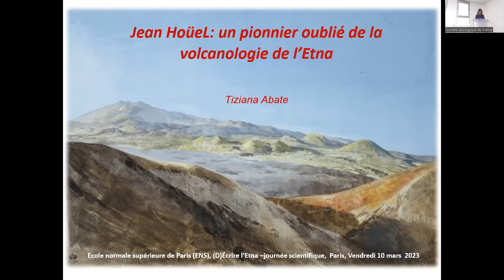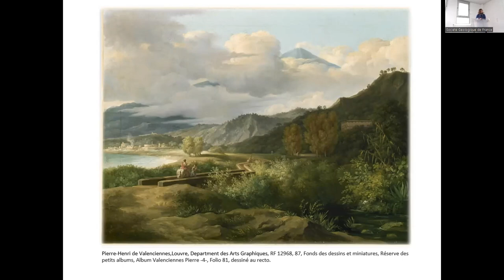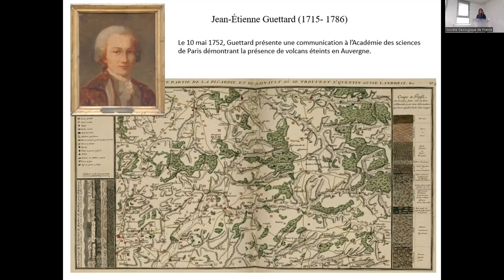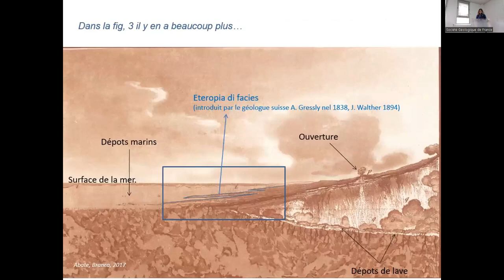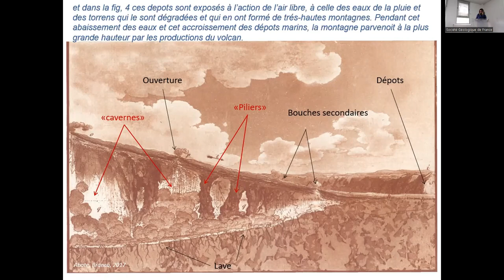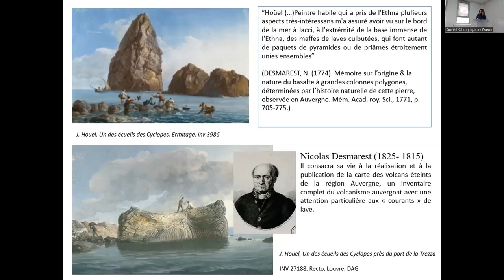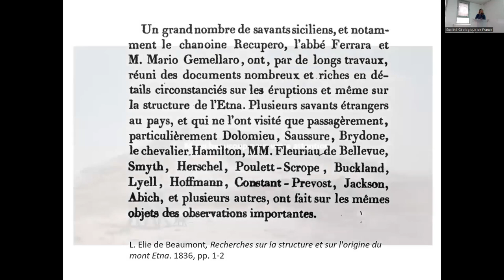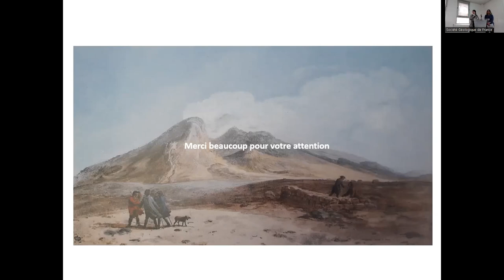Tiziana Abate : La structure et l’évolution du mont Etna dans les dessins de Jean Hoüel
Tiziana Abate | architecte

La structure et l’évolution du mont Etna dans les dessins de Jean Hoüel :
le dessin au service de la science